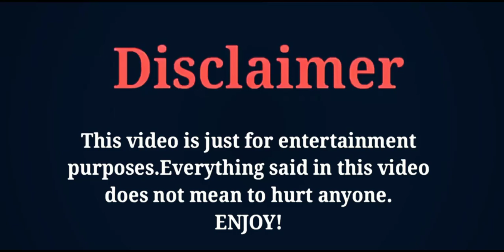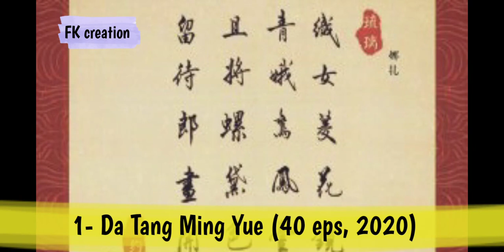Gulnezer Bextiyar (Guli Nazha) Boyfriend, Family, Upcoming Dramas, Facts, Lifestyle, FK creation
THE MOST POPULAR CHINESE ACTRESS AND MODEL GULNEZER BEXTIYAR'S LIFESTYLE AND BIOGRAPHY VIDEO BY FK CREATION 2020